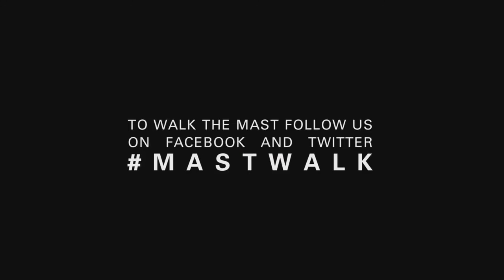The Mast Walk